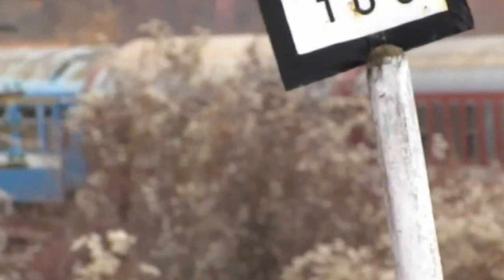10.12.2011 - Trenuri Bihor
Trenuri din Bihor.